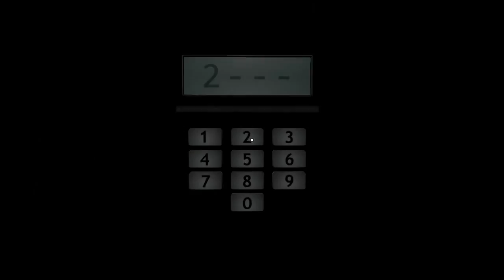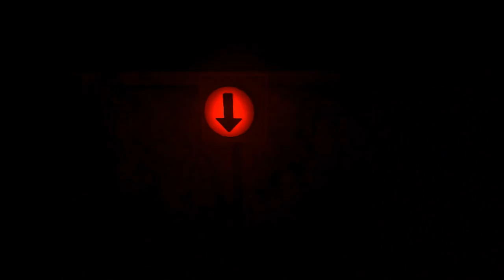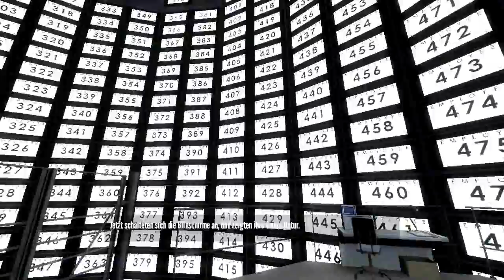Game #240 The Stanley Parable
The Awardian Top 365 Games
Hersteller: Galactic Cafe
Written & Designed by: Davey Wreden & William Pugh
Composer: Blake Robinson, Yianis Ionnaides & Christiaan Bakker
System: PC
Jahr: 2013